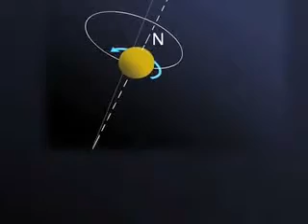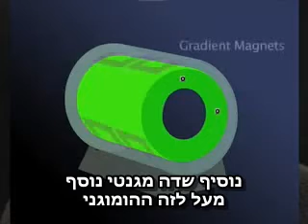איך עובד מכשיר אם-אר-איי MRI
להסבר מלא כנסו אל זהו סרטון מתוך המדור 'מאגר מדע' של האתר דוידסון און-ליין. דוידסון און-ליין הוא אתר חינוכי מבית מכון דוידסון לחינוך מדעי - הזרוע החינוכית של מכון ויצמן למדע.

הסבר על מנגנון הפעולה של סורקי MRI - דימות בתהודה מגנטית

הסרטון הופק בידי Edison tech center ומוצג על ידי דר' הווארד הארט ג'וניור